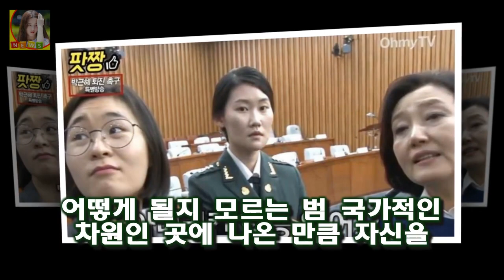조대위 동생 박영선 의원향해 욕설 원본영상 조여옥 대위는 청문회 당시 12월 30일에 대한항공 편으로 달라스를 거쳐서 샌안토니오로 간다고 이야기를 했다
조여옥 대위와 이슬비 대위의 일종의 커넥션이 있었다는 이슈가 가시기 전에 조대위증인 동생이 박영선 의원을 향해 욕설을 했다는 논란이 일어 파문이다
사건의 발단은 이러하다
조여옥 대위는 청문회 당시 12월 30일에 대한항공 편으로 달라스를 거쳐서 샌안토니오로 간다고 이야기를 했다
그래서 박영선 의원은 청문회질의응답이 끝난뒤 다시 한번 재 질문을 하며 이러한 사실을 확인하려 했지만 조여옥 대위는 언론을 대동한 상태라 말씀 드릴 수 없다고 이야기 했다

곽정은 이혼이유 성형에 대한 솔직한 심경  곽정은  호불호가 뚜렷이 갈리는 곽정은은 칼럼리스트로 유명세를 달리고 있다 :
과거에 송은채가 데뷔 후에 자신을 둘러싼 루머와 악플 안티팬에 대해서 당시의 심경에 대해 이야 강은비 송은채 어우동 iptv 과거 도넘은 안티들에 자살시도 송은채 강은비 개명 :
| 에이핑크 손나은 레깅스 여신→스포츠 브랜드 공식 모델 발탁텐아시아  이번 영상은 아디다스가 Z.N.E:
혼자 중얼거리기등 뇌를 활성화 시킬수 있는 방법  혼자 중얼거리기등 뇌를 활성화 시킬수 있는 방법 나이가 들수록 뇌 활동이 중요해 집니다:
두 사람이 너무나도 잘 어울리면서 서로를 사랑하고 아껴주는 모습이 방송을 통하여 그대로 느껴지는 것 같은데요 심진화 남편 김원효 결혼스토리 :